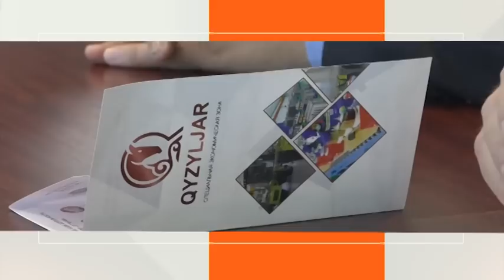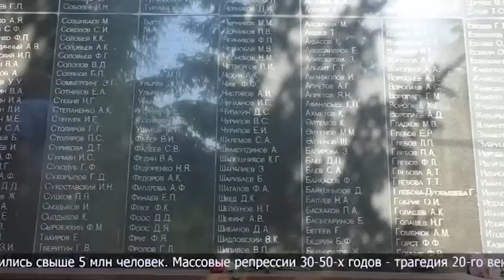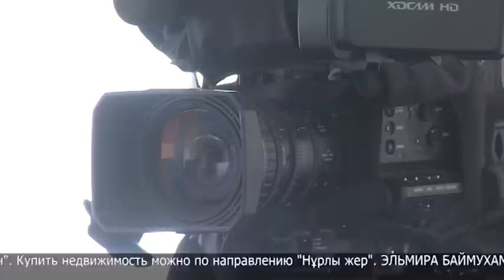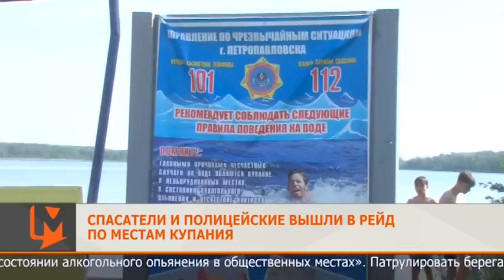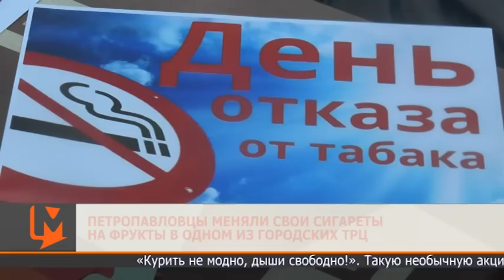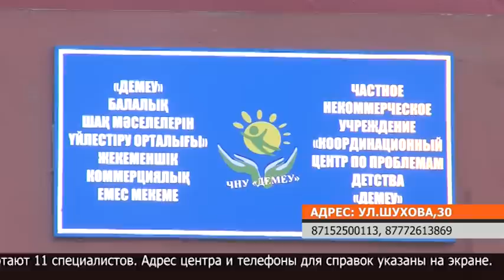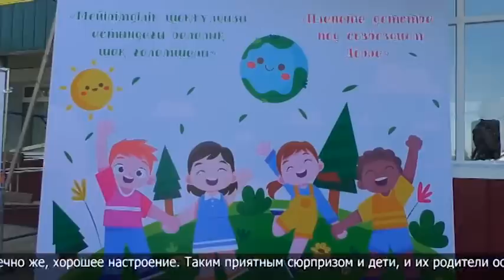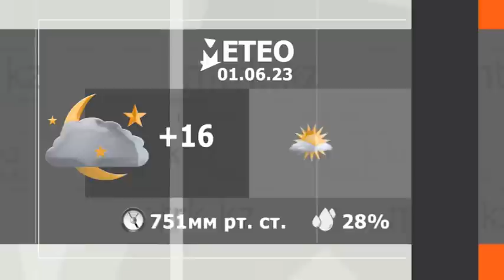Новости МТРК 31.05.2023